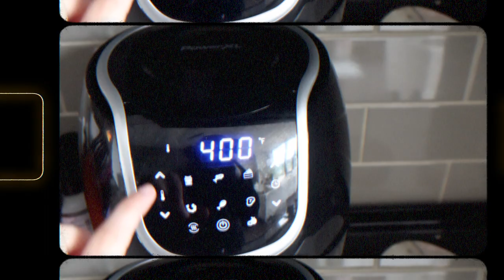sunday vlog | Alyssa McKay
just a lil sunday vlog
if you read this far comment your favorite starbies order

Link : youtu.be/6eWIffP2M3Y